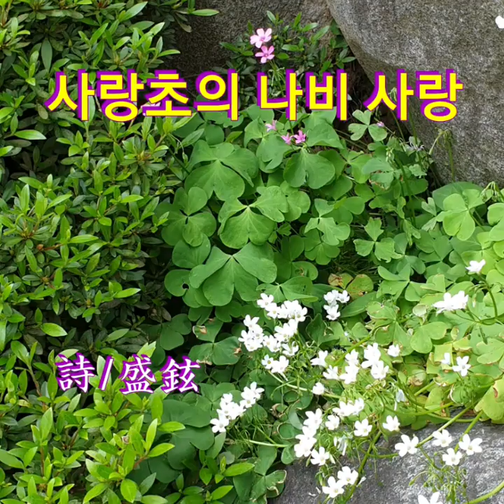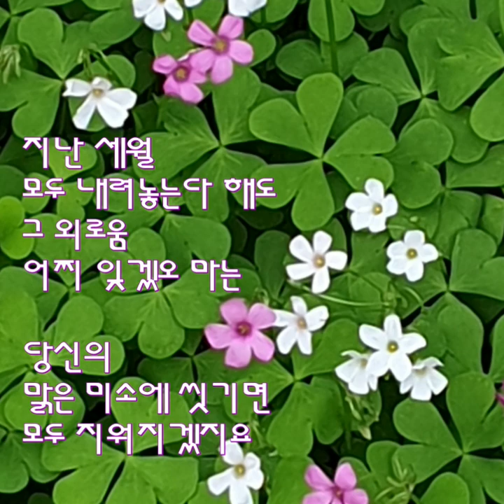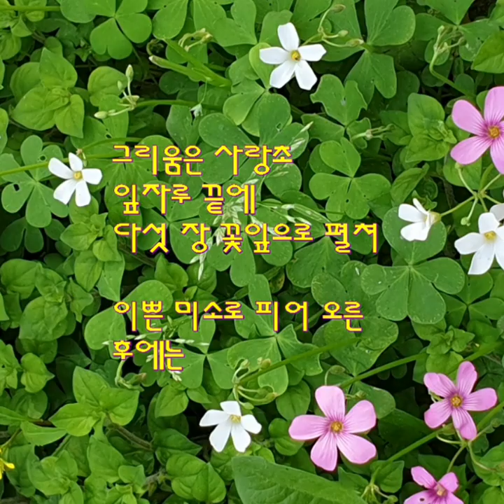사랑초의 나비 사랑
노래/팝송 the power of love